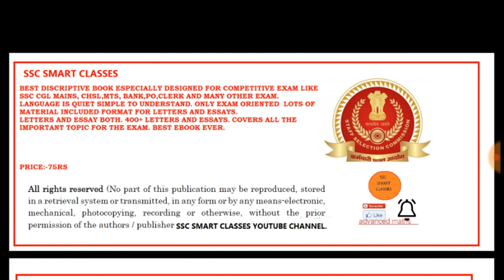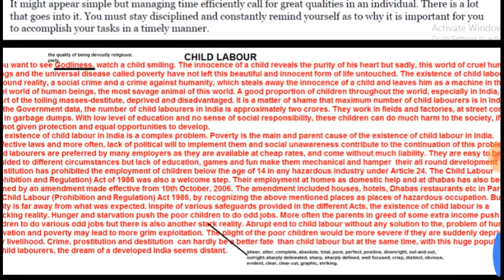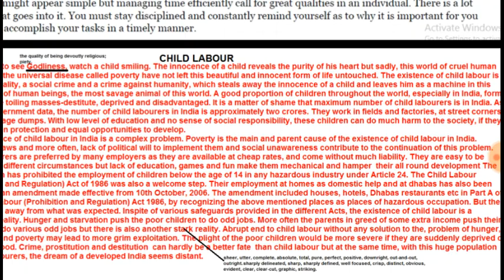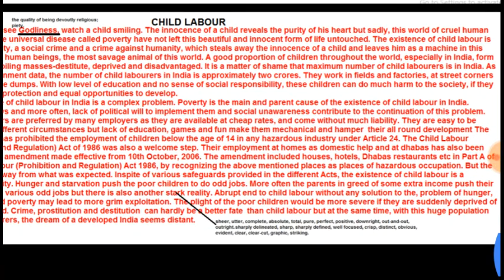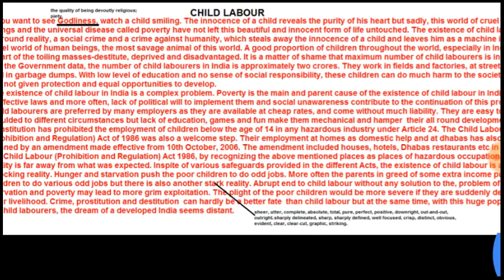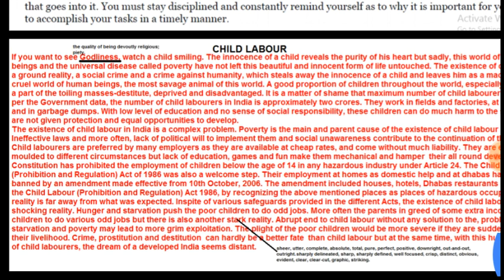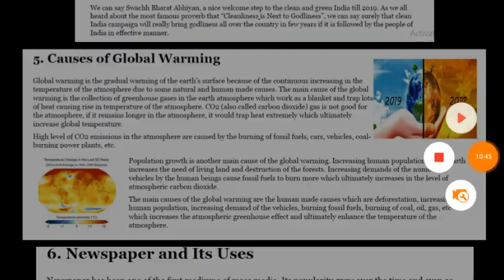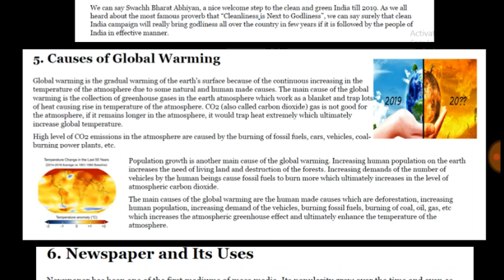Child labour descriptive topic for ssc cgl mains part 1 by ssc smart classes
bank detalis netbanking:-sahil
    sbi bank
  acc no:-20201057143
ifsc code:-SBIN0006158